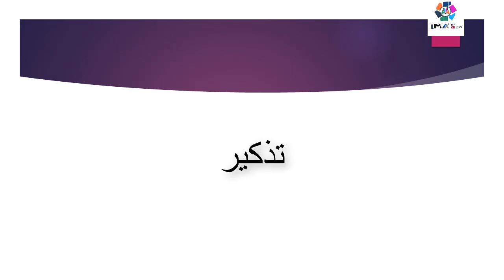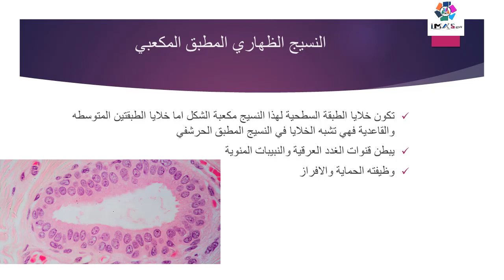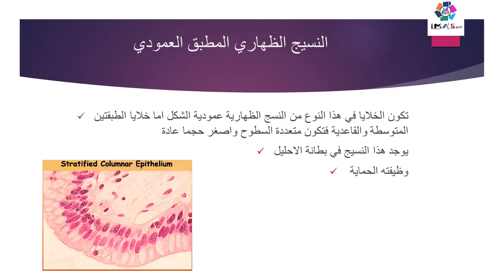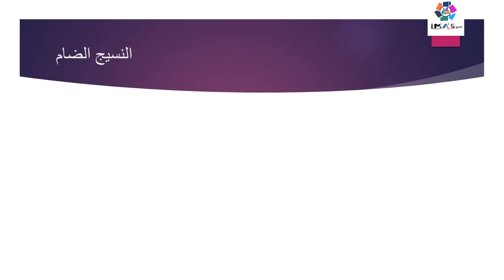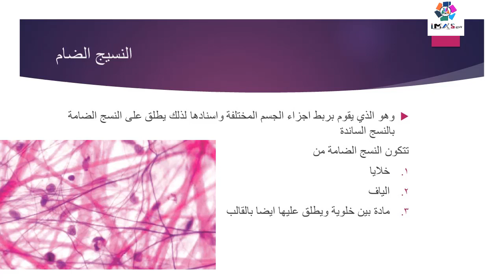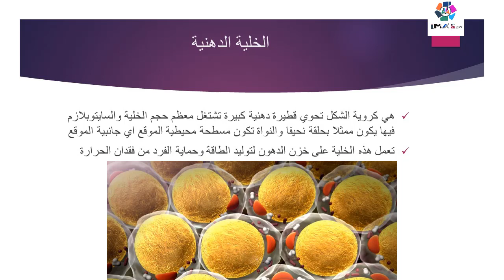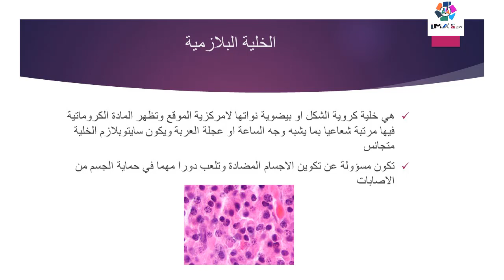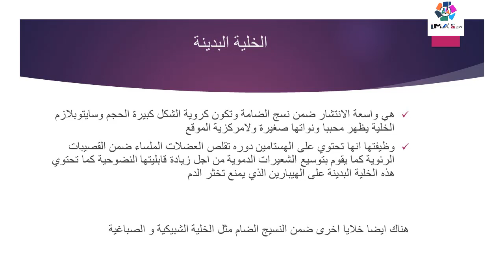مادة الاحياء - الفصل الثاني - الدرس الرابع | السادس العلمي الاحيائي | الانسجة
اكتب تعليق (سؤال , تعليل , تعريف , ) استخرجته من الدرس لفائدة الجميع :*
الدرس الرابع - الفصل الثاني - مادة الاحياء للسادس العلمي الاحيائي - الانسجة النباتية
بطريقة مبسطة